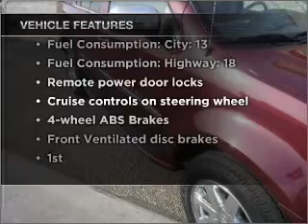2009 Chrysler Aspen - St. George UT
Year: 2009
Make: Chrysler
Model: Aspen
Trim: Limited
Engine: 5.7 liter 8 cylinder 16 valve
Transmission: Automatic
Color: Red Jewel
Mileage: 21600
Address:
1629 S Convention Center Dr